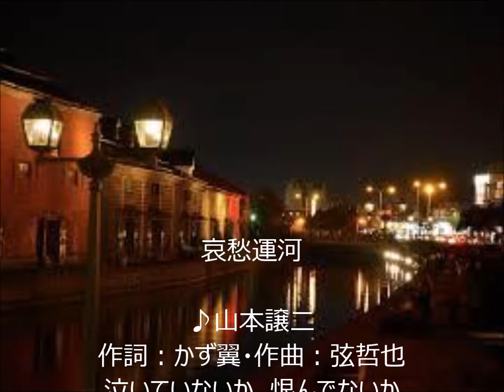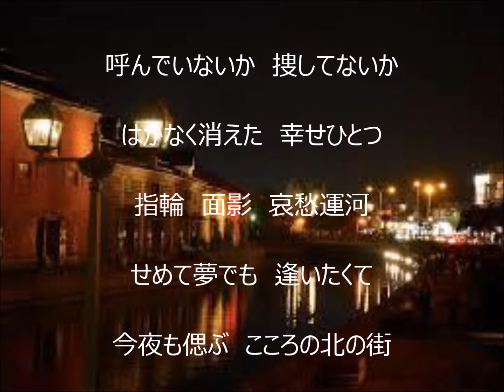哀愁運河 唄 山本譲二 cover 太陽と月